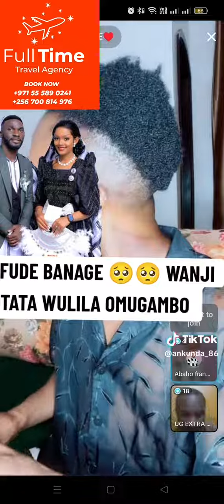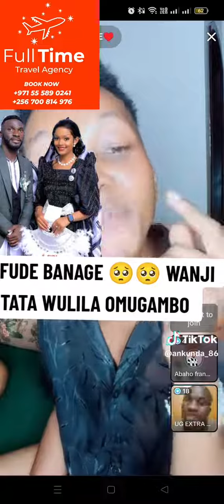Ssefuko agambye omukazi gweyabbye yali yamwegomba dda